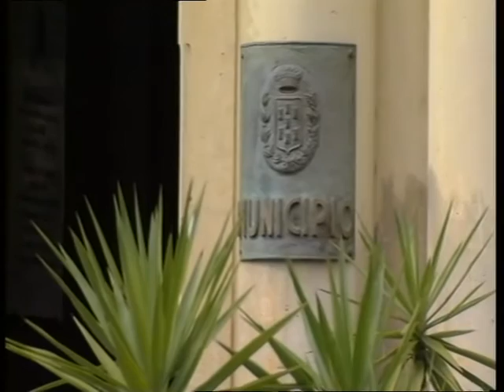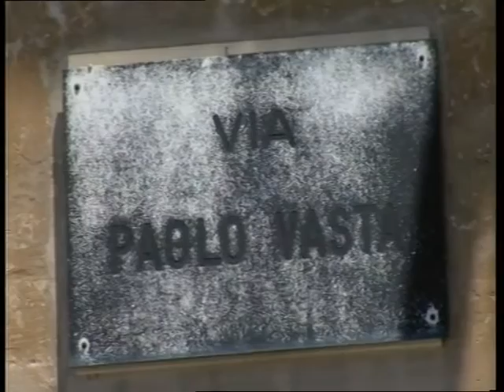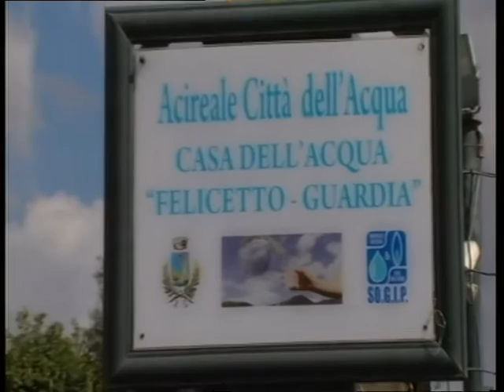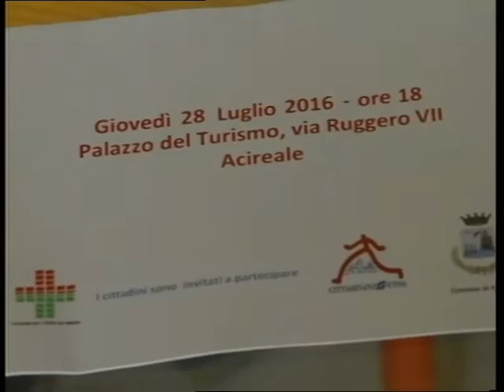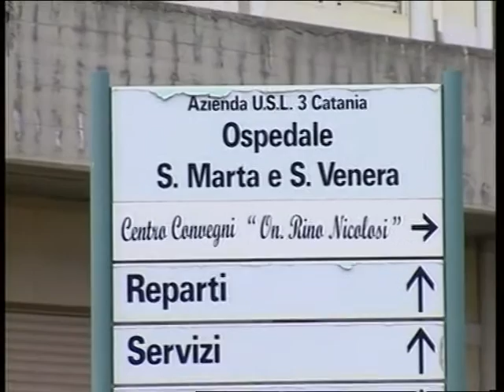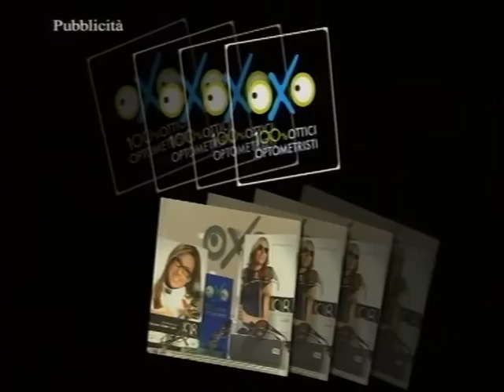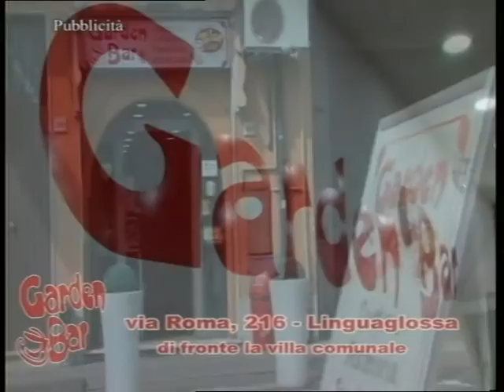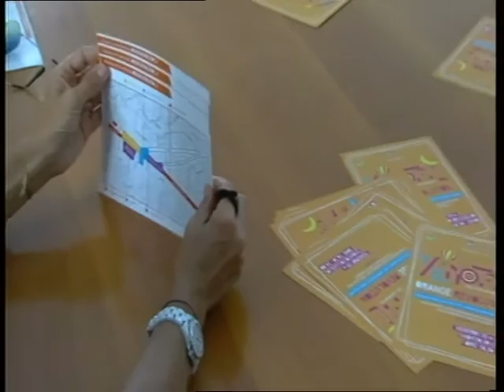TG REPORTER 28 LUGLIO 2016